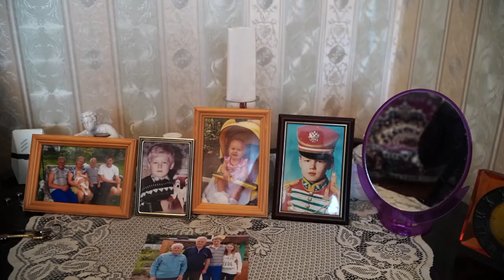Родин Николай Иванович сделал прививку от коронавируса в 90 лет